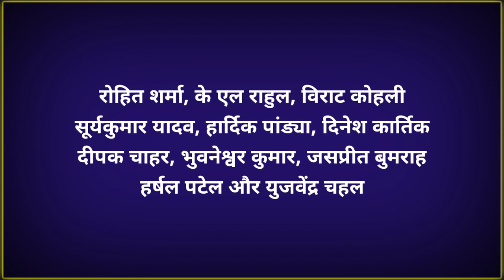23 October को फिर होगा IND vs PAK मैच | India Playing XI For T20 World Cup 2022 | India vs Pakistan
23 October को फिर होगा IND vs PAK मैच | India Playing XI For T20 World Cup 2022 | India vs Pakistan

एशिया कप 2022 खत्म होने वाला है| पाकिस्तान और श्रीलंका की टीमें एशिया कप 2022 के फाइनल में पहुंच चुकी हैं| सुपर-4 स्टेज में भारत को पाकिस्तान और श्रीलंका ने बुरी तरह से हराया| एशिया कप 2022 में भारत और पाकिस्तान के बीच में 2 मुकाबले देखने को मिले|

लेकिन फैंस को एक और भारत और पाकिस्तान का मैच देखने को मिलेगा| T20 वर्ल्डकप 2022 में भारत और पाकिस्तान के बीच 23 अक्टूबर को मुकाबला देखने को मिलेगा|

आज हम आपको इस वीडियो में बताएंगे T20 वर्ल्डकप 2022 में भारत किस प्लेइंग XI के साथ उतर सकती है?

T20 वर्ल्डकप 2022 में पाकिस्तान के खिलाफ भारत की संभावित प्लेइंग XI:-

रोहित शर्मा, के एल राहुल, विराट कोहली, सूर्यकुमार यादव, हार्दिक पांड्या, दिनेश कार्तिक, दीपक चाहर, भुवनेश्वर कुमार, जसप्रीत बुमराह, हर्षल पटेल और युजवेंद्र चहल

Asia Cup 2022 is about to end. The teams of Pakistan and Sri Lanka have reached the final of the Asia Cup 2022. India were badly defeated by Pakistan and Sri Lanka in the Super-4 stage. In the Asia Cup 2022, 2 matches were seen between India and Pakistan.

But the fans will get to see another India and Pakistan match. In the T20 World Cup 2022, the match between India and Pakistan will be seen on 23 October.

Today we will tell you in this video which playing XI India can go with in T20 World Cup 2022?

Probable Playing XI of India against Pakistan in T20 World Cup 2022:-

Rohit Sharma, KL Rahul, Virat Kohli, Suryakumar Yadav, Hardik Pandya, Dinesh Karthik, Deepak Chahar, Bhuvneshwar Kumar, Jasprit Bumrah, Harshal Patel and Yuzvendra Chahal.

• Asia Cup 2022 Final
• India Out of Asia Cup 2022
• IND vs PAK
• IND vs PAK T20 WC
• IND vs PAK Match in 23 October
• India vs Pakistan Match in 23 October
• T20 World Cup 2022 IND vs PAK
• IND vs PAK Match in T20 World Cup
• IND vs PAK in 23 October
• India vs Pakistan in 23 October
• India vs Pakistan
• India vs Pakistan T20 Match
• India vs Pakistan Match Preview
• India vs Pakistan Head to Head
• India vs Pakistan Match Prediction
• T20 World Cup 2022 India vs Pakistan Match Live
• IND vs PAK T20 WC T20 Match Live 2022
• India vs Pakistan Match Playing XI
• India vs Pakistan
• India vs Pakistan T20 Match Live
• India vs Pakistan T20 Match Live Streaming
• How to Watch IND vs PAK Match Live
• Team India Playing XI vs Pakistan
• India Playing XI vs Pakistan
• India Confirm Playing XI Announced Against Pakistan
• Team India Playing XI vs Pakistan T20 World Cup 2022
• India's 15 Member's Team Squad For ICC T20 World Cup 2022
• 2022 T20 World Cup
• ICC Mens World T20 2022
• T20 word Cup 2022 Schedule
• BCCI Announced India Squad For T20 World Cup 2022
• India Squad For T20 World Cup 2022
• Indian Team Squad For T20 World Cup 2022